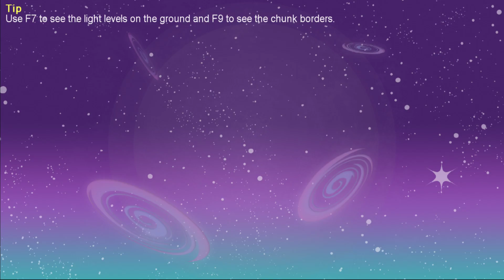NETHER SPAVENTOSO!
Come potete vedere, il nether non è più quello di una volta!